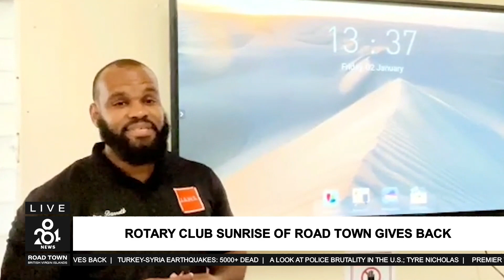284 News Tuesday February 7th, 2023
-Flax-Charles has another chance to be ratified at special VIP convention
-Wheatley says UK focused on reforms not election results
-BVIFA Women's Football Festival coming to VG & Tortola
-Rotary Club Sunrise of Road Town gives back
-Turkey-Syria earthquakes: 5000+ dead
-A look at police brutality in the U.S.; Tyre Nicholas